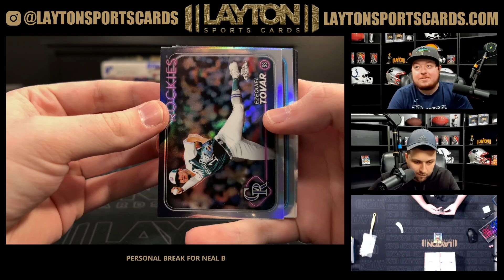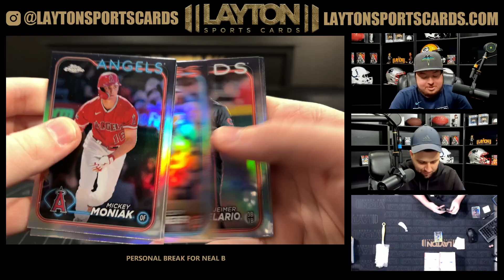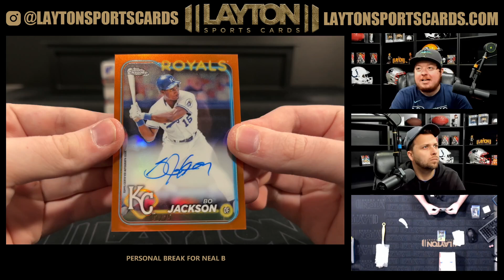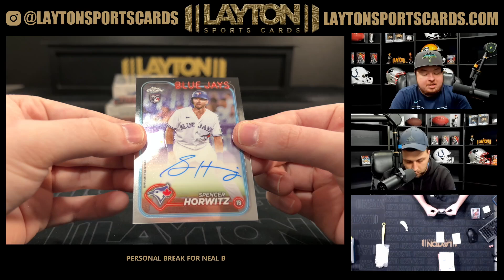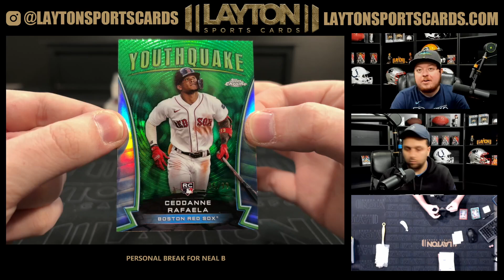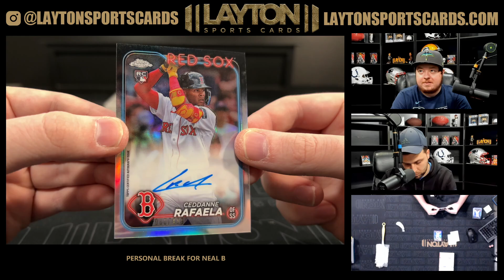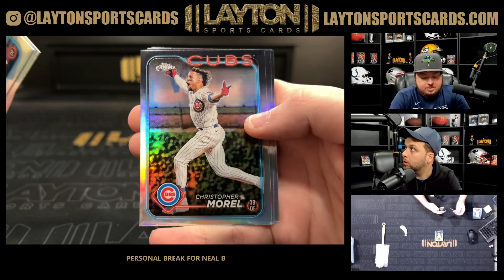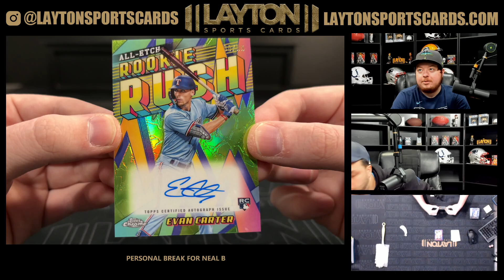6 Boxes of 2024 Chrome Baseball Breakers Delight for Neal B